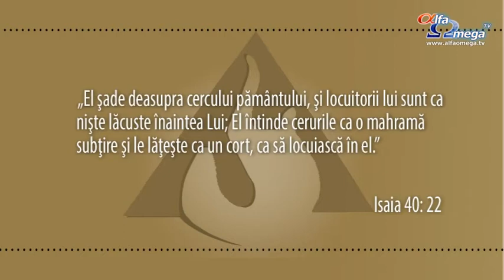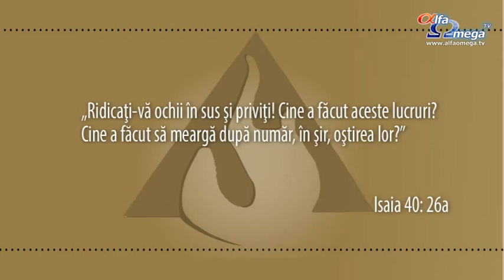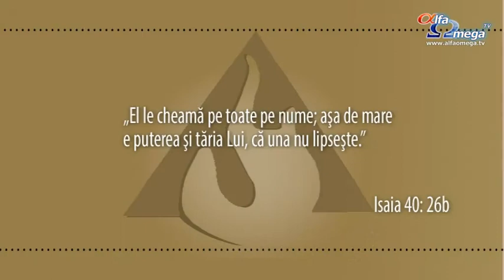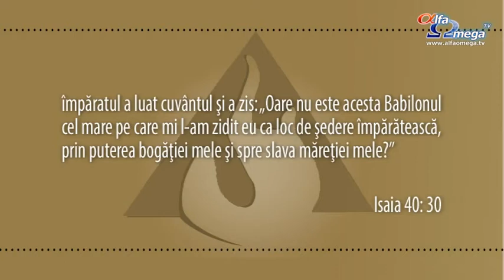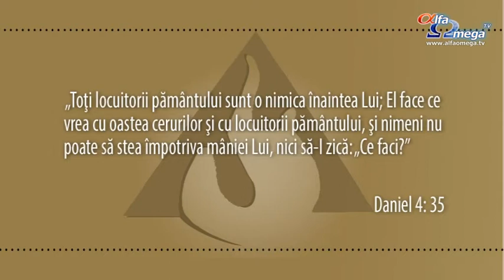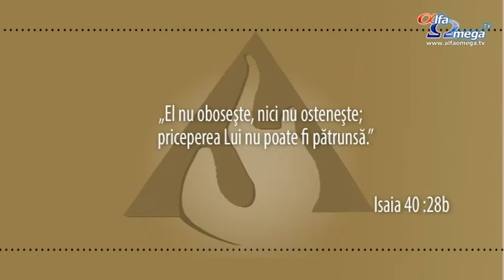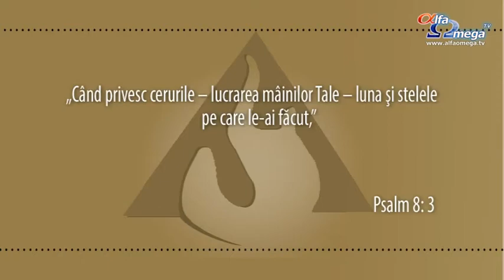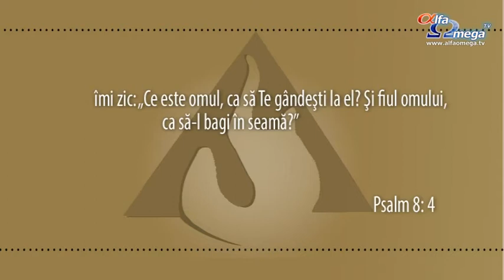Peniel 2012 - Sibiu - sesiunea 1 - predica Cristian Barbosu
Sustinuta la Sibiu, conferinta nationala Peniel 2012 a avut ca tema suprematia lui Dumnezeu in viata noastra. Sesiunea 1 - Cristian Barbosu